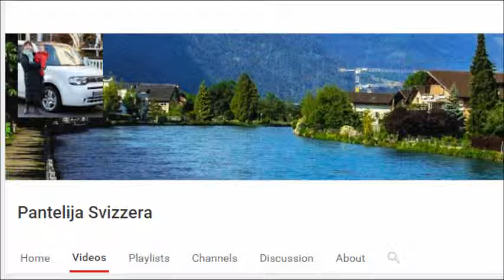Pluton u 12. kući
Pluton u dvanaestoj kući